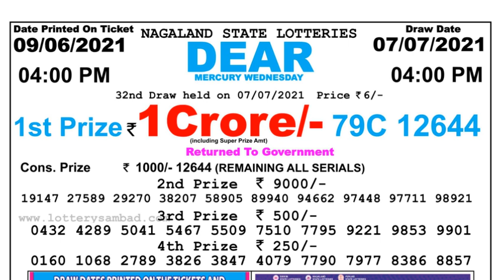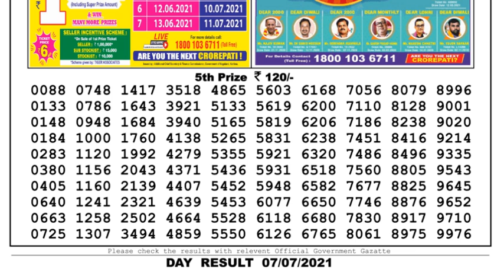Lottery Sambad Lottery Live 04.00pm 07.07.21 Nagaland Lottery Live